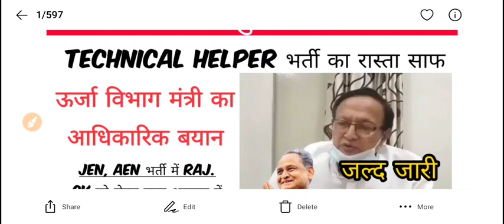💥Technical Helper Vacancy 2021💥 टेक्नीकल हैल्पर भर्ती 2021💥 Official Announcement